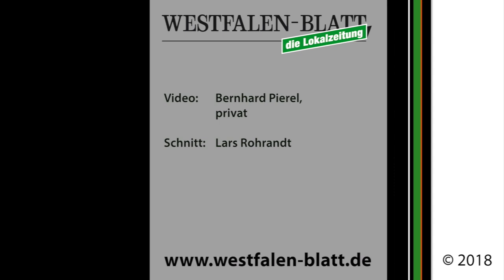Nach Hundeattacke in Bielefeld: Mädchen (10) schwer verletzt im Krankenhaus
Bielefeld-Gellershagen, 23. Juli 2020:  Ein Spielplatz so groß wie zwei Fußballfelder. Rutsche, großer Sandkasten, Kletterstangen, Schaukeln. Alles gut gepflegt, der Rasen frisch gemäht. Sträucher und Büsche zum Versteckspielen. Ein Traum für Kinder. Hier hat sich das Drama ereignet, bei dem ein freilaufender Hund ein zehn Jahre altes Mädchen angegriffen und mit Bissen schwer verletzt hat.